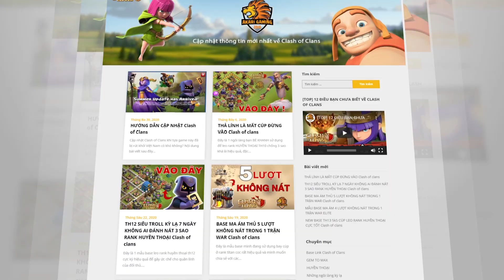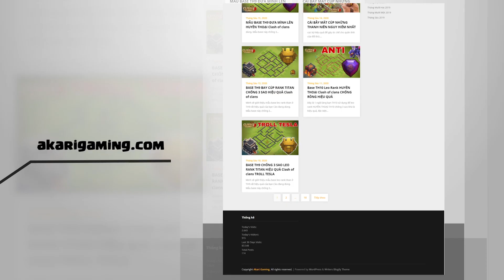BASE TH14 Rank 5k7 THỦ 1 SAO HUYỀN THOẠI Clash of clans | Akari Gaming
Chúng ta hãy cùng theo dõi tới cuối video để có thêm thông tin chi tiết nhé.
00:00 Mở đầu
01:21 Super Dragon
03:10 Electro Dragon
05:01 QC Lavaloon
06:53 Super Dragon + Clone spell
- Hướng dẫn copy base- sơ đồ làng (how to download free base layout on akari gaming)